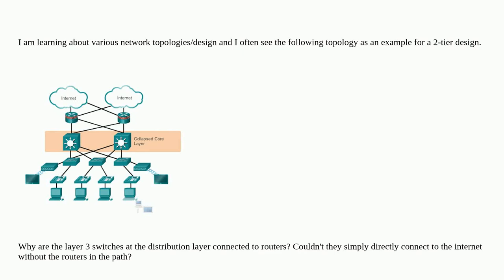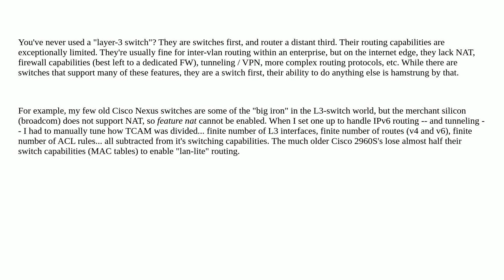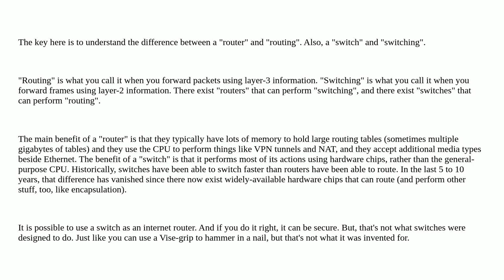Networkengineering: Are routers necessary in a 2-tier LAN design?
Are routers necessary in a 2-tier LAN design?

A special thanks goes out to the awesome community

  design